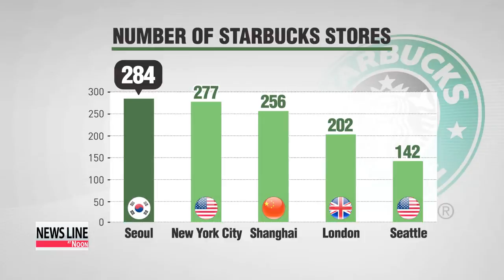High prices can′t dampen coffee craze in Korea 한국 스타벅스 커피값, 미국의 2배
It′s so easy to find a coffee shop on just about every street corner in Seoul,... and business continues to boom.
One chain in particular is taking up more corners than the rest.
The only problem is... the price of a coffee in a Starbucks in the Korean capital... is double what you′d pay in New York City.
But, as our Connie Kim reports,... Koreans are more than willing to pay the extra price.
If you need evidence to support the notion that Korea is crazy for coffee, you only need to look around the streets of Seoul, where a coffee shop can be found on just about every corner.
But none have quite the presence that Starbucks has.
There are 284 Starbucks coffee shops located in Seoul.
That′s more than you′ll find in New York City, Shanghai, London or Seattle,... where the company was founded.
Koreans are also paying more for a cup of joe at the chain.
Four dollars and 85 cents.
That′s how much Starbucks Korea charges their customers for an average cup of coffee.
That′s nearly twice as much as customers in the United States pay.
For an americano, the data shows that Korea ranks SIXTH on the list, behind countries like Poland and Greece.
Despite the steep prices, Starbucks customers here in Korea say they′re happy to pay.
"Starbucks has been in Korea for ages so I trust them. There are a lot of Starbucks so they are easy to find. I′d like to know why the prices keep going up, but I′ll continue going."
It appears that Koreans, generally speaking, are willing to shell out a little extra for a cup of coffee, no matter where it comes from.
Starbucks′ prices are right on average with the prices found at domestic coffee chains.